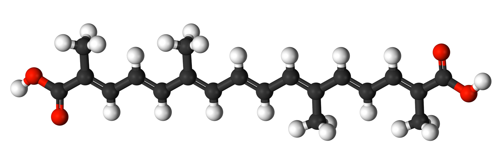Crocetin | Wikipedia audio article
This is an audio version of the Wikipedia Article:
Crocetin

SUMMARY
Crocetin is a natural apocarotenoid dicarboxylic acid that is found in the crocus flower and Gardenia jasminoides (fruits).  It forms brick red crystals with a melting point of 285 °C.
The chemical structure of crocetin forms the central core of crocin, the compound responsible for the color of saffron.